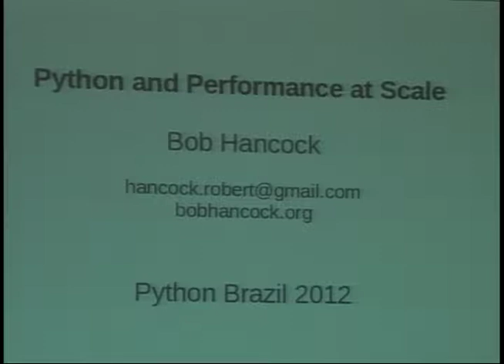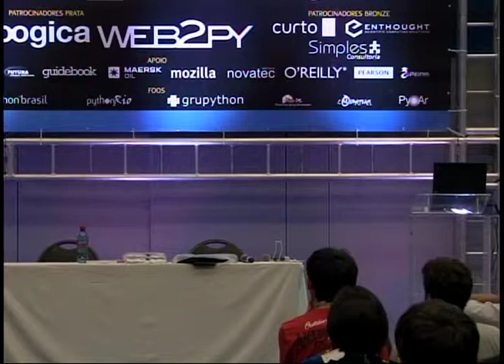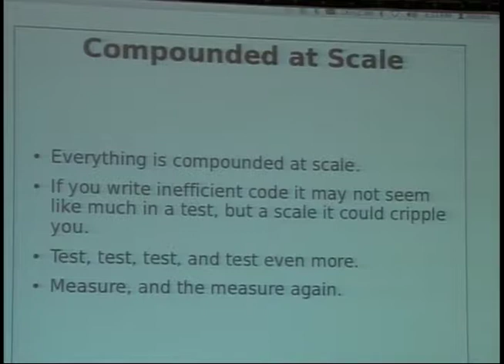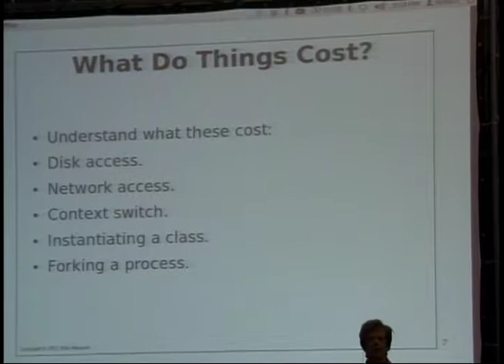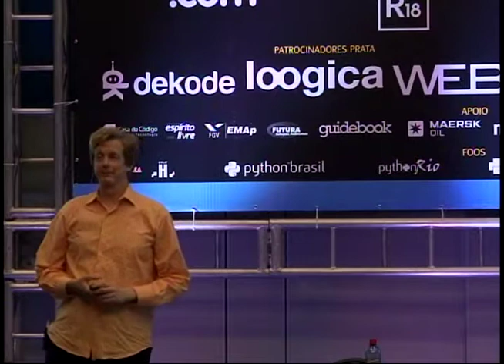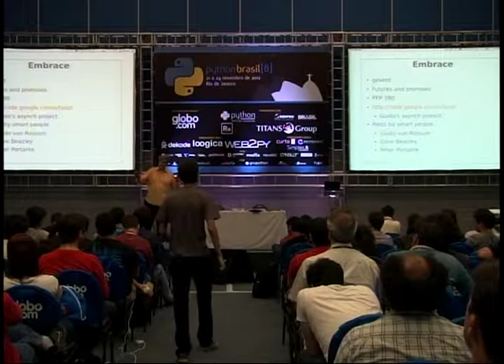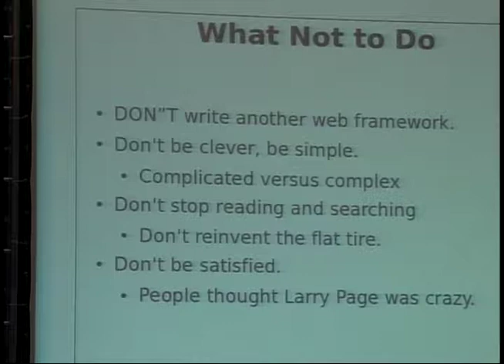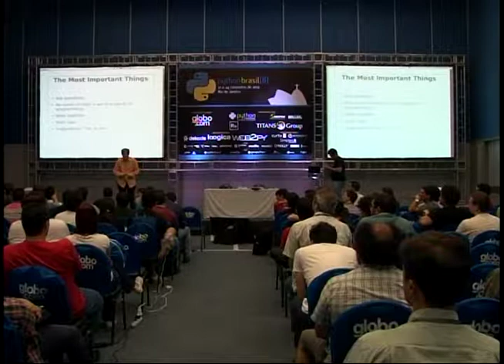Python and Performance at Scale - Bob Hancock